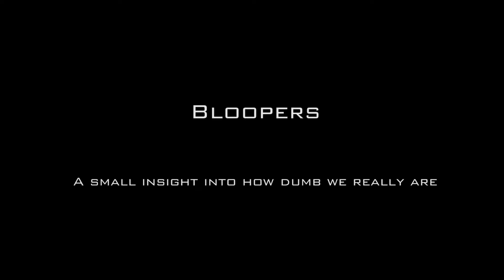Scotland 2014 Bloopers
Haven't watched this video since I made it 2 years ago.
if it makes more than 5 people laugh, I'll make more travel videos...